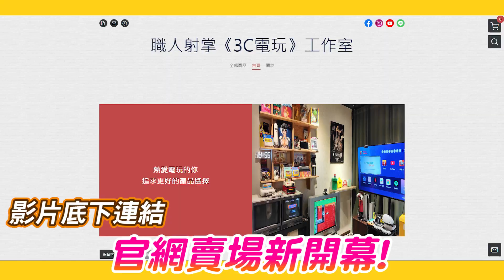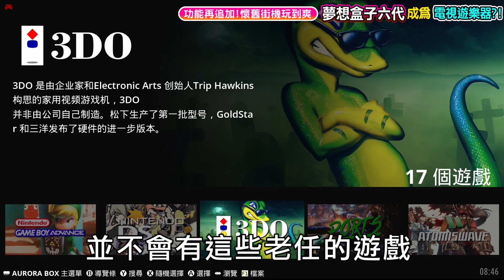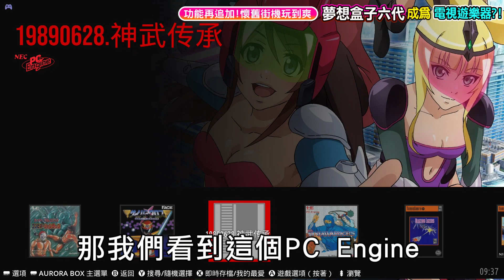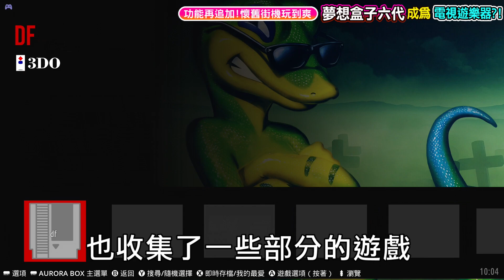夢想盒子六代新功能《懷舊街機 電視遊樂器》單打雙打搖桿玩到爽 | 看電視追劇唱歌沒問題 !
購買記憶卡後請加小編LINE : GOEMON1972
並告知盒子後方MAC碼
使用方式 : 1.使用尖銳工具插入盒子AV輸出孔一下
                   2.插入記憶卡後開機
                   3.設定手把或搖桿按鍵